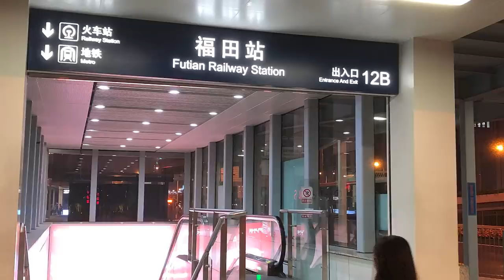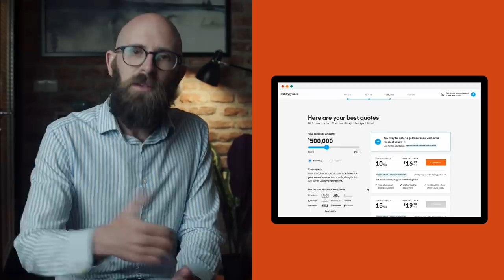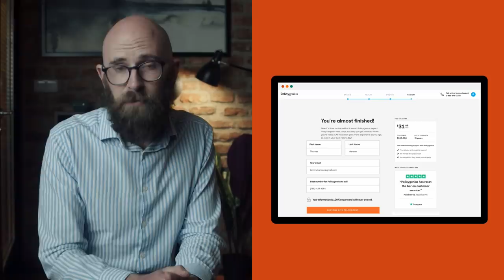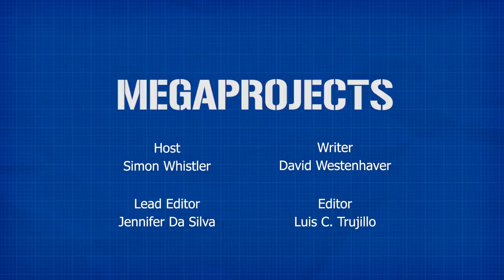The Hong Kong Express Rail Link: The Most Expensive Infrastructure in Hong Kong's History